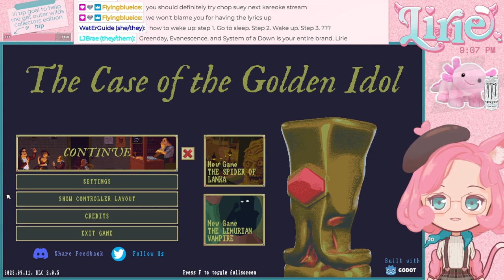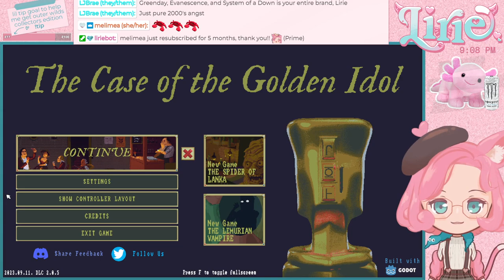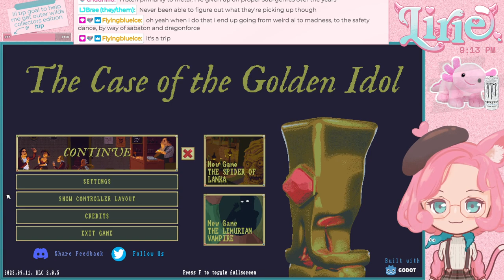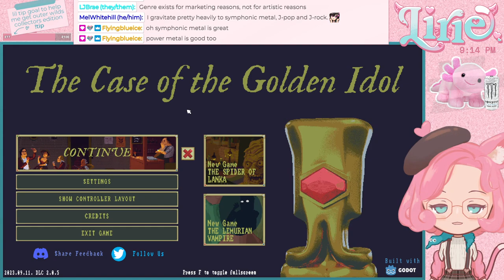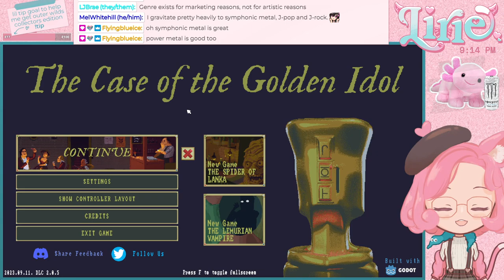THE CASE OF THE GOLDEN IDOL || DLC time!! what... what is the Spider of Lanka!?